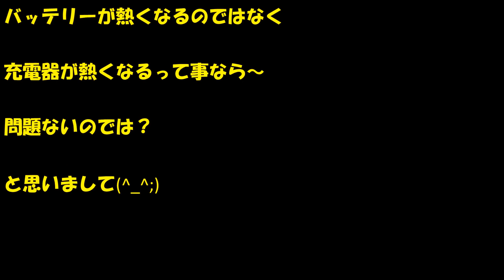ミニセグウェイにバランスカートで３輪です！１年ぶりに出したよ^^ On a balance cart, GO.!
ミニセグウェイにバランスカート装着し３輪車～
子供には丁度いい乗り物^^

ってかバランスボード、バランススクーター、ミニセグウェイ、バランスホイール、電動カート、ホバーカート・・・
と色んな呼び名があるけど実際なんていうんだろう(-_-;)

アタッチメントにしたって、ドリフトカート、バランスカート、３輪バイク・・・

ううむ
良く分かりません(^_^;)